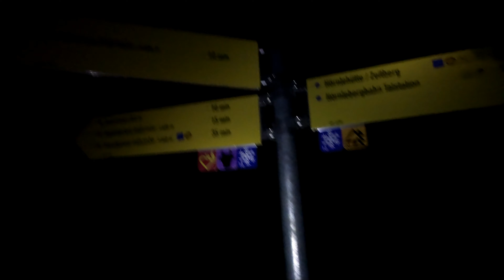Hörnle Bad Kohlgrub Wanderung mit Sonnenuntergang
Wir spurten auf das vordere Hörnle und genießen den Sonnenuntergang.  Bei 3:45 min findet Ihr nur den Sonnenuntergang.